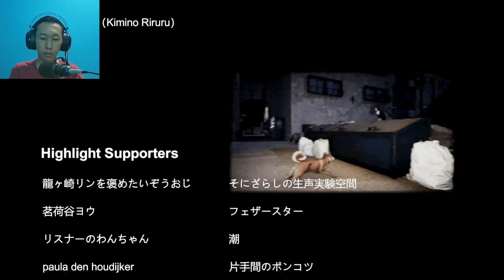Akhir dari kang paket | Night Delivery | 例外配達 #2 (END)